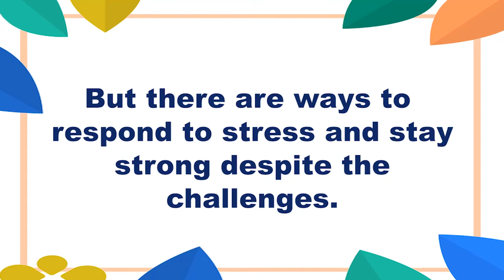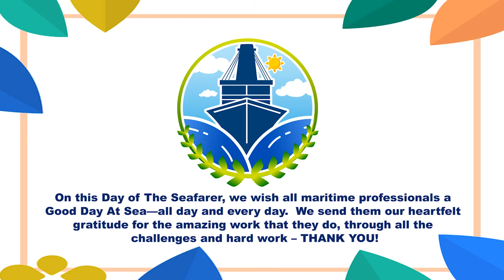Seafarers' Wellbeing - Day of the Seafarer 2018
With various factors affecting seafarers’ wellbeing at sea, HCP supports the higher standards of welfare and better working environment for its seafarers.

We believe that their wellness has a strong connection to their performance at work which eventually create conditions of success of the industry.

On this Day of The Seafarer, we wish all maritime professionals a Good Day At Sea- all day and every day.  We send them our heartfelt gratitude for the amazing work that they do, through all the challenges and hard work – THANK YOU!